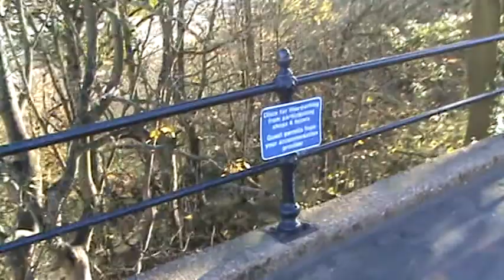Scarborough, England, a little walk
Small walk in Scarborough